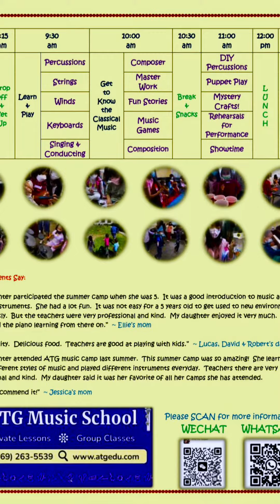A summary of 2023 Summer Camp-Beethoven’s Symphony No. 5 (from ATG Music School)